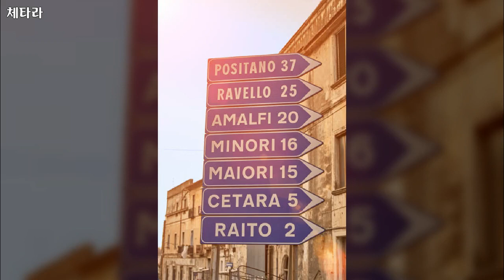유럽, Europe, 이탈리아, 체타라, Cetara, Italy - 시내, 골목, 건물, downtown, alleys, buildings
1만개 이상의 다양한 컨텐츠들을 목록별로 구분하여 재생목록에 정리하였습니다.